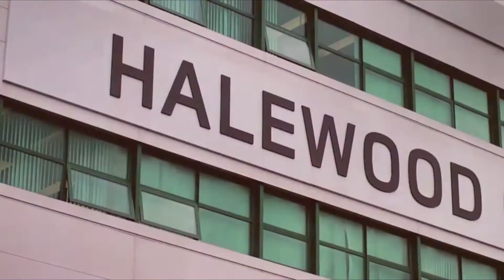Jaguar Land Rover switches to 24-hour production at Evoque factory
Jaguar Land Rover has begun a 24-hour production line at its Merseyside plant in an attempt to meet growing demand for its latest Evoque model, creating 1,000 new jobs at its Halewood factory.

Footage courtesy of Land Rover UK.